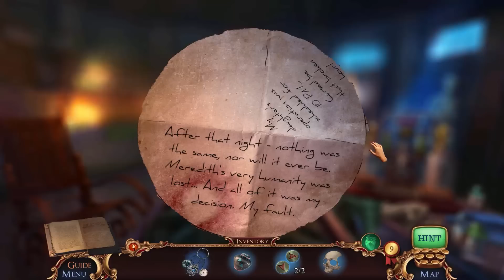Mystery Case Files: Broken Hour Walkthrough part 6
Chapter 5